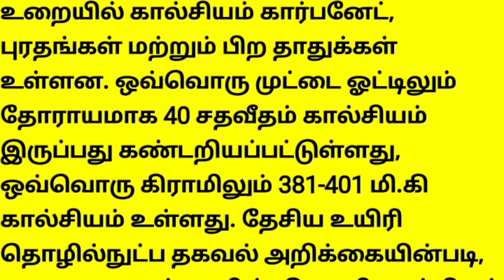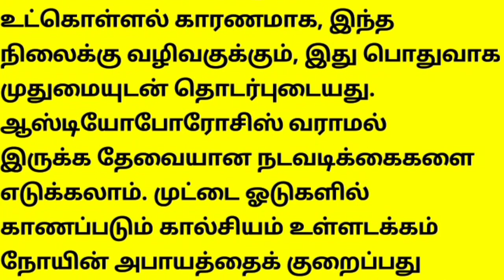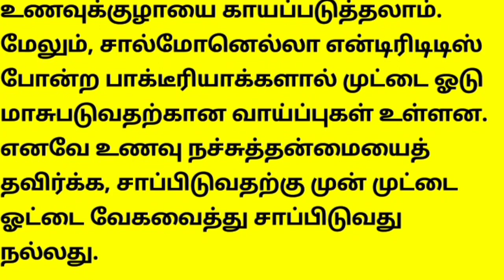முட்டை ஓட்டை இனிமேல் தெரியாம கூட தூக்கி போட்ராதீங்க இது உங்க ஆரோக்கியத்தில் பல அதிசயங்களை செய்யும்